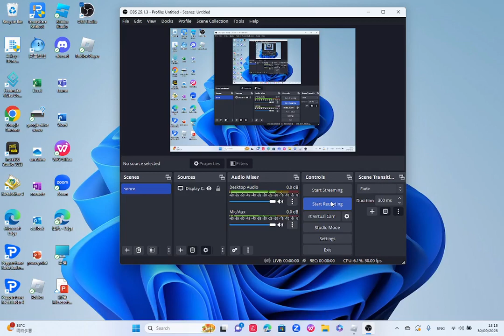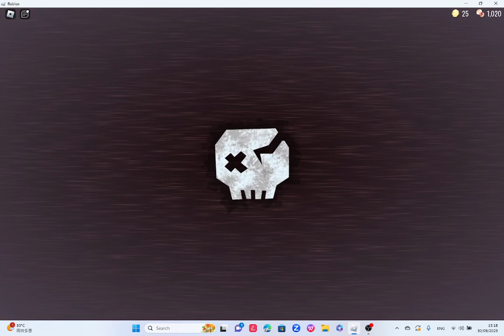Doors on PC is so laggy!